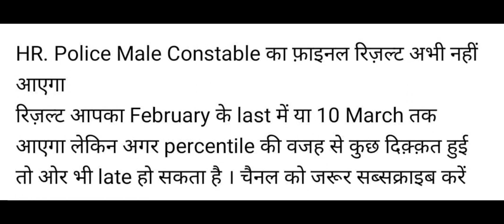Haryana Police Male Constable Final Result कब आयेगा??